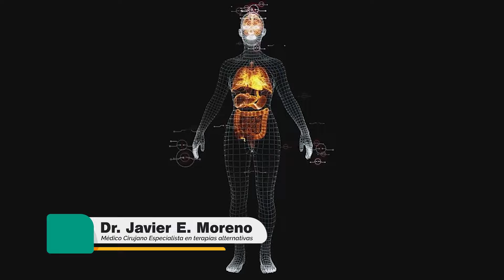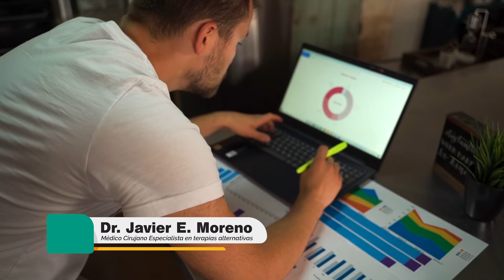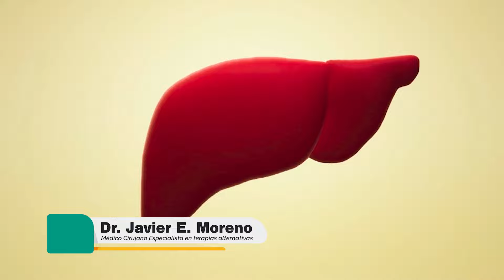Ventajas de Tomar Ashwagandha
La **ashwagandha** es una planta medicinal utilizada en la medicina tradicional india, conocida como **ayurveda**. Su nombre científico es *Withania somnifera*, y se le conoce también como **ginseng indio** o **cereza de invierno**.

Aquí tienes algunos puntos clave sobre la ashwagandha:

- **Propiedades**: La ashwagandha es conocida por sus propiedades adaptogénicas, lo que significa que puede ayudar al cuerpo a adaptarse al estrés y equilibrar diversas funciones fisiológicas. También se le atribuyen propiedades antiinflamatorias, antioxidantes y potenciadoras del sistema inmunológico.

- **Usos tradicionales**: En la medicina ayurvédica, se utiliza para mejorar la resistencia física, reducir el estrés y la ansiedad, aumentar la energía, y promover la salud general. Se cree que tiene efectos beneficiosos sobre la salud mental y el bienestar.

- **Formas de consumo**: Se puede encontrar en varias formas, incluyendo polvo, cápsulas, tabletas y extractos líquidos. El polvo de ashwagandha se puede añadir a batidos, tés o comidas.

- **Evidencia científica**: Algunos estudios han sugerido que la ashwagandha puede ser útil para reducir el estrés, mejorar la calidad del sueño, y aumentar la fuerza muscular y la resistencia. Sin embargo, como con cualquier suplemento, es importante consultar a un profesional de la salud antes de comenzar a usarlo, especialmente si estás tomando otros medicamentos o tienes condiciones de salud preexistentes.

La ashwagandha es ampliamente valorada en el ayurveda por su capacidad para promover el equilibrio físico y mental, y ha ganado popularidad en la medicina moderna como suplemento natural.